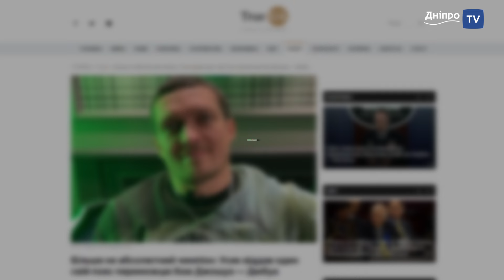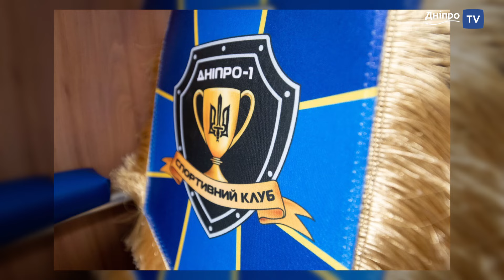⚽ Новини спорту від Дніпро NEWS / 26 червня 2024 року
- IBF ухвалила рішення зняти санкції з російських боксерів
- Усик втратив статус абсолютного чемпіона світу з боксу
- Білоруси отримали 10  ліцензій, але 9 з них не поїдуть в Париж
- Дніпровці стали переможцями знаменитої вітрильної регати в Кілі
- Все гучніше набатом лунає те, що СК "Дніпро-1" зникає
- Боксери на воді провели Олімпійський день